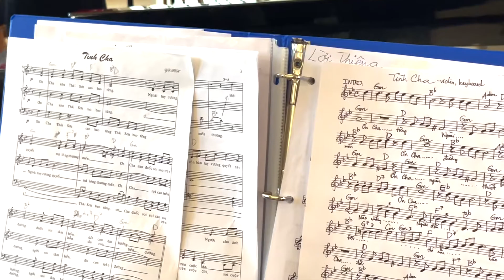19/06/2022 - Happy Father's Day _ LM Phêrô Nguyễn Hùng Cường dâng thánh lễ